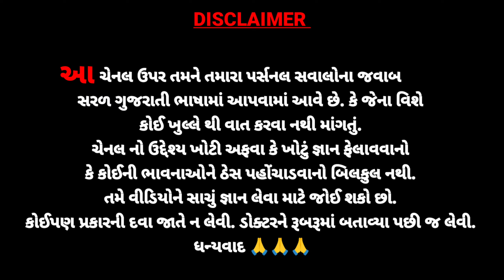છોકરાઓ મા સ્તન મોટા દેખાવા લાગે છે એનો સો ટકા ઈલાજ 🔥🔥drravisutariya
છોકરાઓ મા સ્તન મોટા દેખાવા લાગે છે એનો સો ટકા ઈલાજ 🔥🔥

🙏 સ્વાગત છે તમારું દોસ્તો "Dr. Ravi sutariya" યુટ્યૂબ ચેનલ પર. જેમાં તમને તમારા પર્સનલ સવાલો ના બધા જ જવાબ સરળ ગુજરાતી ભાષામાં આપવામાં આવશે.

💪જો તમે આ ચેનલ સાથે એક વાર જોડાઈ ગયા તો ગેરંટી સાથે બીજી ચેનલ જોવાની તમને જરૂર નઈ પડે 🥰. તો ચેનલ ને ફટાફટ હમણાં જ સબ્સ્ક્રાઇબ કરીને બાજુની ઘંટડી દબાવી ઓલ આપી દેજો જેથી તમનેય મજા આવે. 😍

⏩ તમે મારી (ડૉ. રવી સુતરીયા) સાથે ડાયરેક્ટ વાત કરી શકો છો 👇

૧) મારી સાથે ફોન પર ડાયરેક્ટ વાત કરવા માટે ૧૫૦૦/- ફીસ ૧ કલાક માટે.
૨) મારી સાથે વિડિયો કોલ પર વાત કરવા માટે ૨૫૦૦/- ફીસ ૩૦ મિનિટ માટે
૩) મારા વોટ્સેપ ગ્રુપ મા જોડાઈ ને મારી સાથે પર્સનલી અનલિમિટેડ ચેટ કરી ને તમારા સવાલો ના જવાબો જાણવા માટે ૨૫૦૦/- ફીસ (૧ મહિના માટે)
૪) તમે જે ટોપિક જણાવશો એના ઉપર detail મા સરળ ગુજરાતી ભાષા ની અંદર વિડિયો બનાવવા માટે ૫૦૦/- ફીસ (૧ ટાઈમ માટે)
૫) જો તમે ઈચ્છતા હોઈ કે હું બધા માટે જ્યારે વિડિયો મુકુ એના ઘણા સમય પેહલા જ તમને તે જોવા મળી જાય તો ૧૦૦/- ફીસ (૧ ટાઈમ માટે)

➡️ કોઈ પણ મૂંઝવણ હોઈ તો વોટ્સેપ મેસેજ કરો :- ૯૯૦૯૦૬૯૫૨૦

⏩ આ ચેનલ પર તમને આપણા પર્સનલ સવાલો ના જવાબ ગુજરાતી મા સરળ ભાષામાં આપવામાં આવે છે. ચેનલ નો ઉદેશ્ય ખોટી અફવા કે ખોટું જ્ઞાન ફેલાવવાનો બિલકુલ નથી. તમે વીડિયોને સાચું જ્ઞાન લેવા કે મનોરંજન માટે જોઈ શકો છો. કોઈ પણ દવા જાતે ન લેવી ડોક્ટર ની સાથે રૂબરૂ મા કન્સલ્ટેશન કર્યા પછી જ લેવી. ધન્યવાદ 🙏 🙏🙏

Online consultation માટે 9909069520(પેમેન્ટ પછી જ આ નંબર ઉપર only મેસેજ કરવો. ફોન કરવો નહી.)  :- ફી માત્ર 700/- rs છે.(kindly request that do not call (only wtsapp msg after successfull payment) 😊🙏🙏